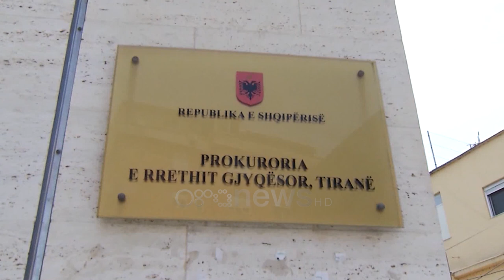U largua nga Shqipëria në janar, vdes 22 vjeçarja nga Kenia e dhunuar në Tiranë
Ka ndërruar jetë në Kenia 22-vjeçarja Joy Ayoko që u dhunua barbarisht në Tiranë.

Nëna e saj Ruth Abongo ka njoftuar vdekjen e vajzës e cila u largua nga Shqipëria në fund të janarit, për t’u mjekuar në vendlindje. Ayoko ndodhej e shtruar në spitalin e Traumës që prej muajit gusht të vitit të kaluar, kur u gjet e dhunuar në gjendje të rendë pasi ishte hedhur nga kati i dytë i banesës në rrugën “Pandeli Evangjeli” në Tiranë. Prej asaj kohe e reja keniane ishte në gjendje kritike dhe kishte nevojë për kujdes të specializuar neurologjik.

Mungesa e provave dhe dëshmitarëve ka pamundësuar zbulimin e autorëve të ngjarjes së rëndë, ndërsa pak kohë më parë nëna e 22-vjeçares akuzoi autoritetet se nuk po bëjnë sa duhet për ndëshkimin e vrasësve të vajzës së saj.